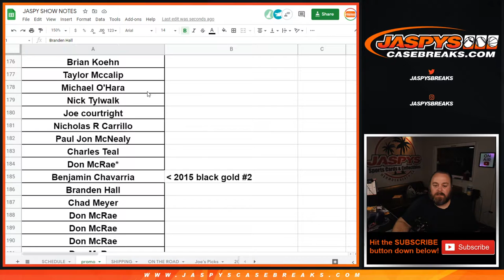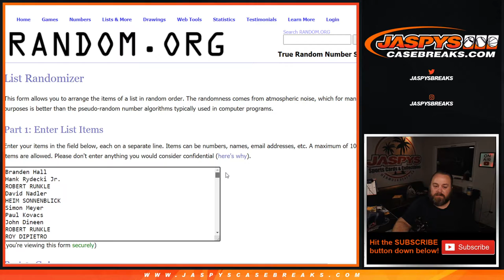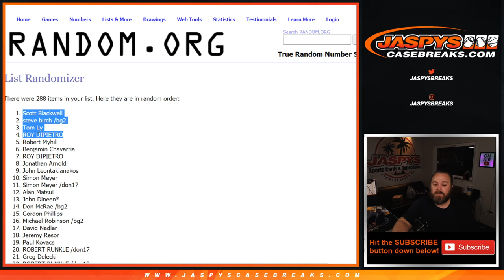TH 5/6 - $1,000 BREAK CREDIT GIVEAWAY